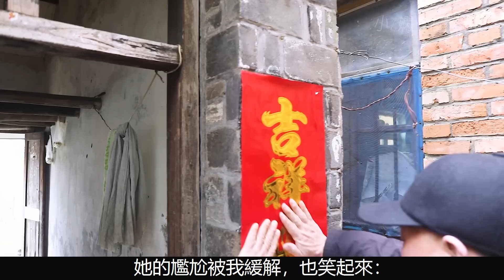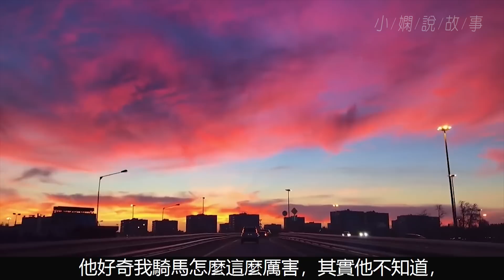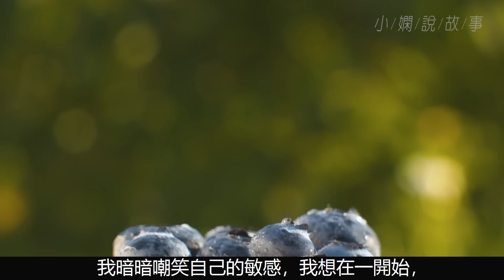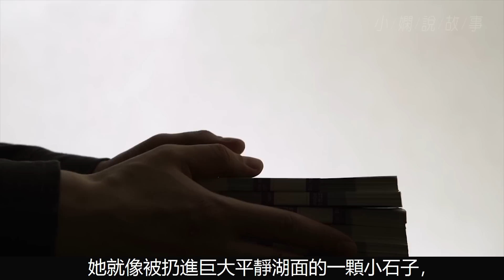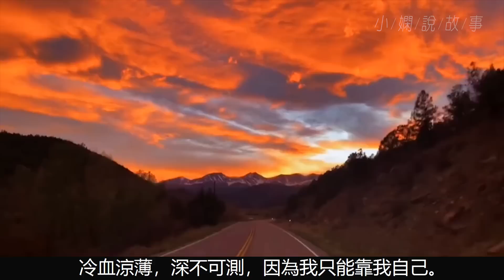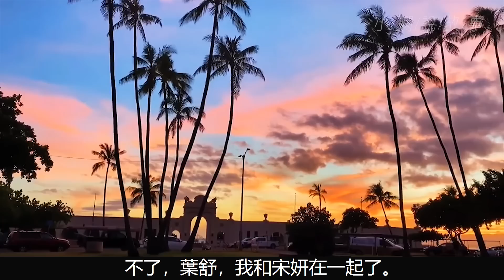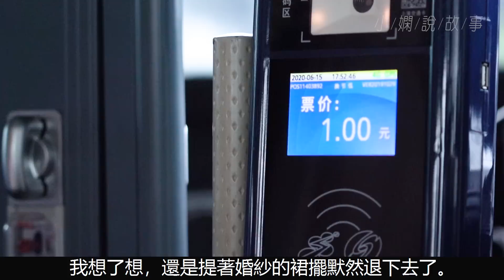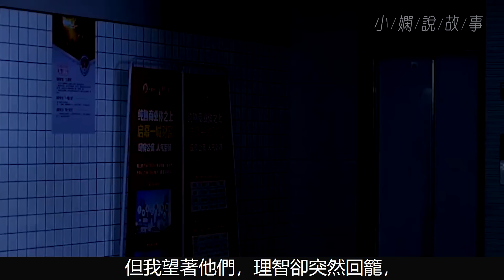女孩看不透我們圈子的虛偽，她不知道她男友會跟我結婚，她如此單純善良又如何適應...